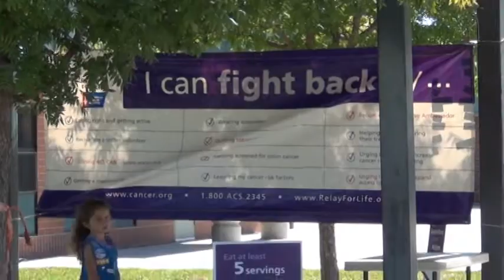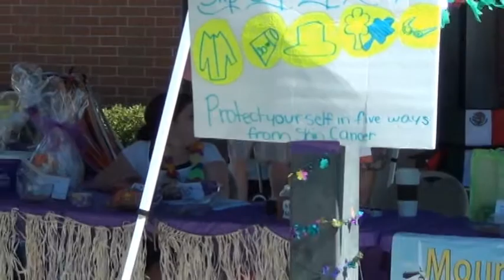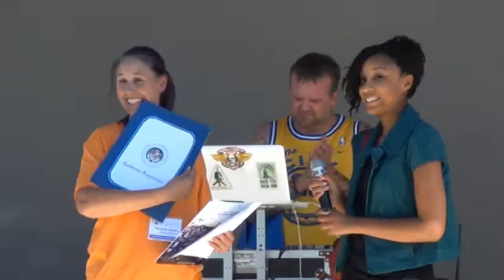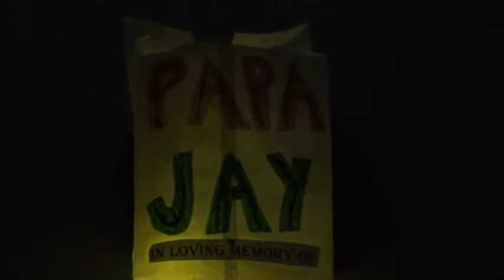MH Relay for Life - Full Version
Mountain House Relay For Life held it's annual 24-hour event at Wicklund Elementary School on Saturday, June 22, 2012.  Beginning at 10:00 AM the event will continue over night and end at 10:00 AM on Sunday, June 23rd.